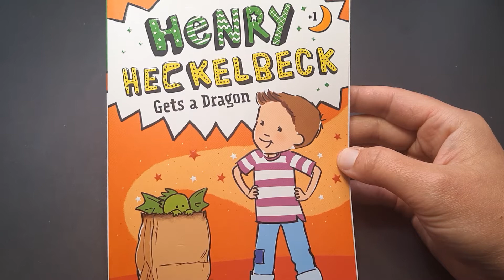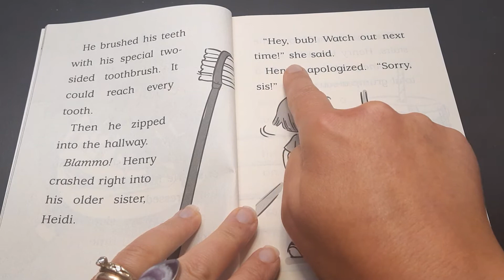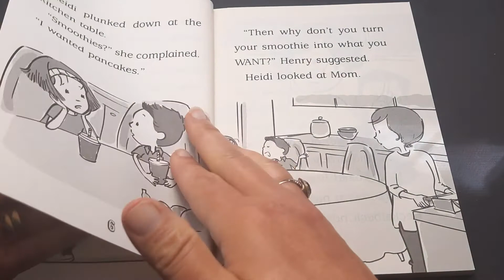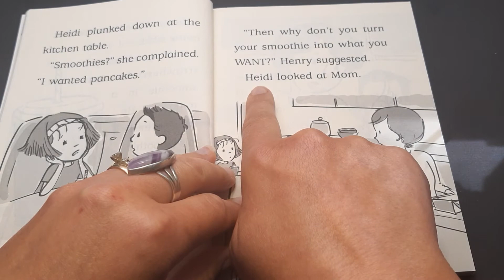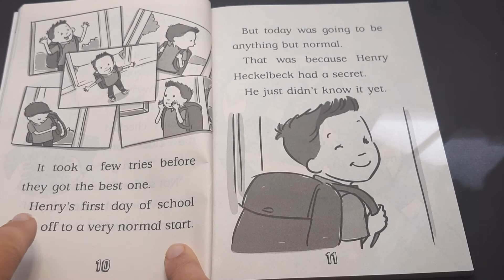1 🐲 Henry Hecklebeck Gets A Dragon by Wanda Coven (Chapter 1)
Henry Hecklebeck written by WANDA COVEN (link to books below. It is only a link to help make finding the books easier. We do NOT receive ANY funds from this link)

Listen, read along, or read to yourself!

Welcome to the wonderful world of early reader chapter books. Henry Hecklebeck by Wanda Coven is a great introduction to chapter books for those kids who are ready to move on.

Please be sure to match the book to your child's reading level